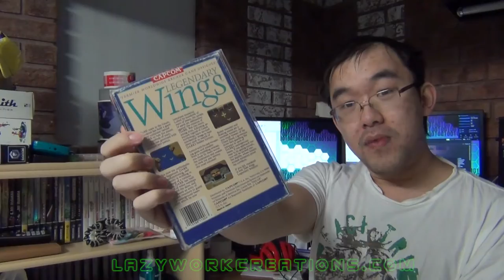DEC Vlog 2016 - End of the Year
2016 is coming to an end and wizwar100 catches you up on all things in the last 6 months

Ways to Help WizWar100:

- If you're using Adblock please consider whitelisting my videos. I don't use unskippable ads and I know they are annoying when you want to enjoy the videos. But the ads help contribute a bit to continue doing my video game reviews.